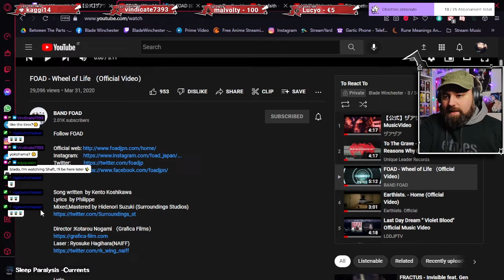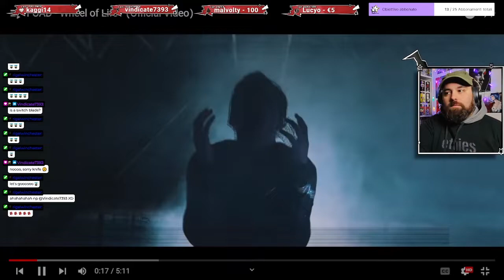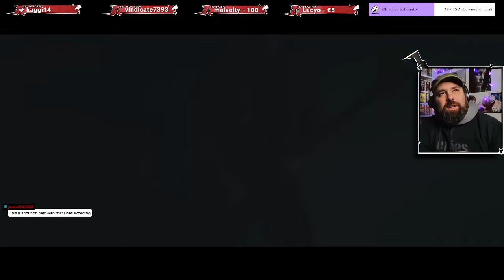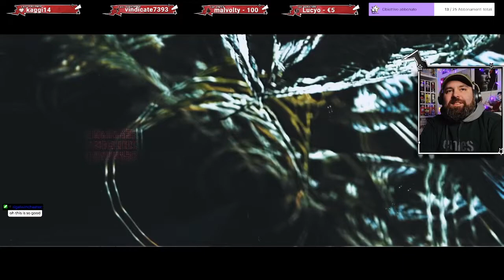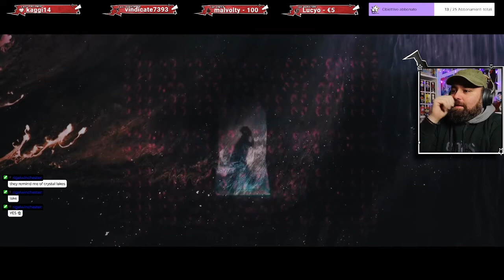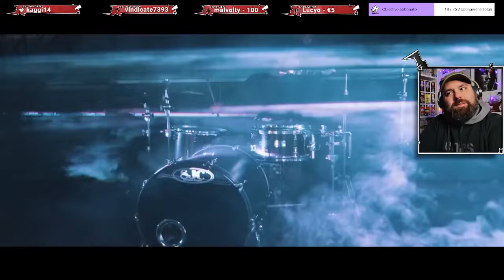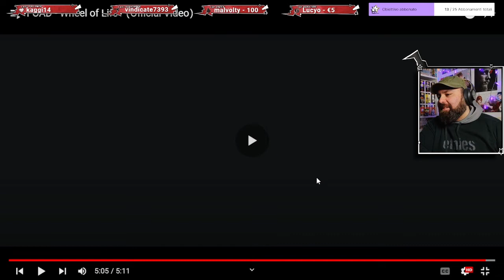Outstanding sounds and visuals! FOAD - Wheel of life reaction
▶ This reaction was taken from my Twitch live stream on 04/06/2022

What's up beautiful people! Today I'm back  to react to an amazing band:

If you want more, Consider following me on Twitch to catch me live